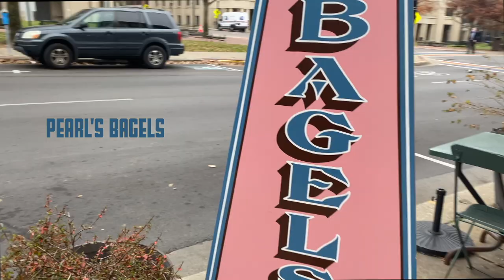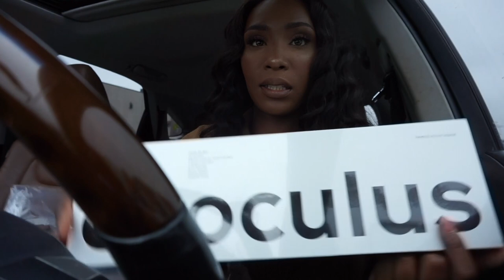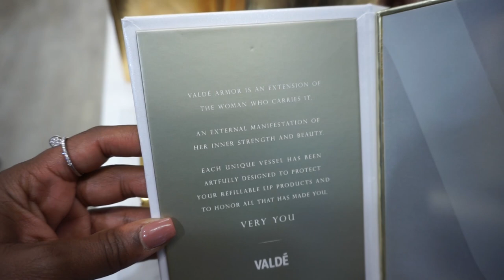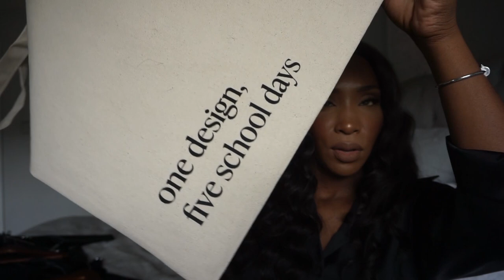A Day In The Life Vlog | Holiday Shopping | Dinner | Try-on Haul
What do you think about this type of video.  If you actually read description box info then comment what video topic you want to see next.

Clothing Details -